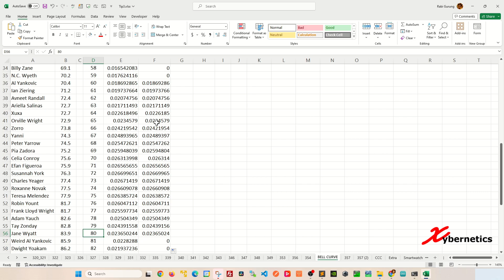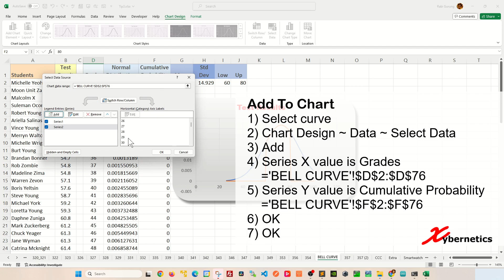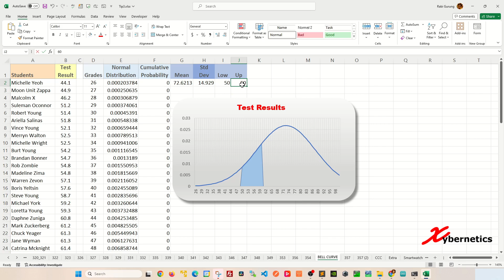Area Chart Under Bell Curve In Excel - Excel Tips and Tricks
Discover how to draw area chart under bell curve.

To find the area under a normal curve in Excel, you can utilize the NORM.DIST and NORM.S.DIST functions. For instance, to calculate the area under the curve between two specific values, you would subtract the cumulative distribution function (CDF) value of the lower bound from the CDF value of the upper bound using the NORM.DIST function. Yes, you can indeed compute the area under the curve in Excel by employing various statistical functions. The area of a bell curve, synonymous with a normal distribution, is determined by calculating the probability between specific data points or within certain standard deviations from the mean using Excel functions like NORM.DIST or NORM.S.DIST. The area under the part of a normal curve is essentially the probability of observing values within a given range, found by computing the difference between two cumulative distribution function (CDF) values. As for a random curve, the approach would depend on the nature of the curve and the data it represents, often involving numerical integration techniques or specific mathematical functions tailored to the curve's characteristics.

Here are the steps outlining my video.

Cumulative Probability

=IF(AND(D2›=$I$2,D2‹=$J$2),E2,0)

Add To Chart
1) Select curve
2) Chart Design ~ Data ~ Select Data
3) Add
4) Series X value is Grades
    ='BELL CURVE'!$D$2:$D$76
5) Series Y value is Cumulative Probability
    ='BELL CURVE'!$F$2:$F$76
6) OK
7) OK

Add Area Chart Under Curve
1) Select any curve
2) Chart ~ Type ~ Change Chart Type
3) Series 1 = Line
4) Series 1 = Area
5) OK

Change Color
1) Right click area chart
2) Format Data Series...
3) Fill & Line
4) Fill = Light blue
5) Line = No Line